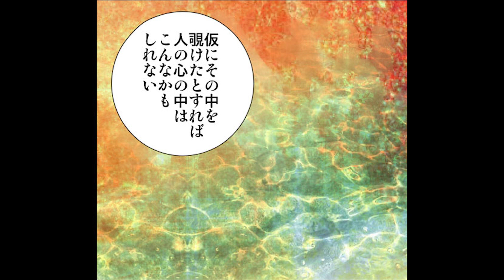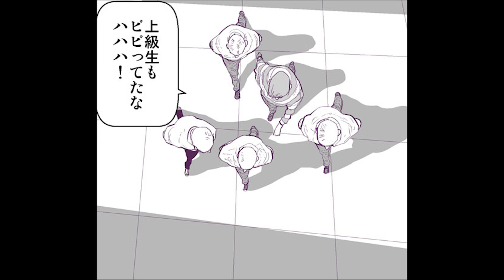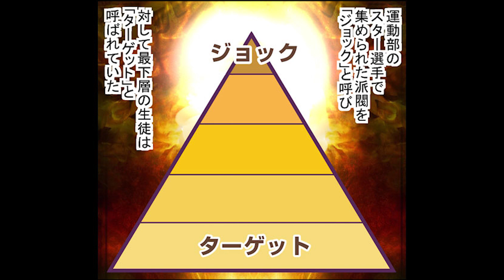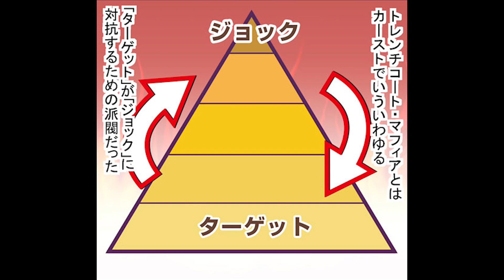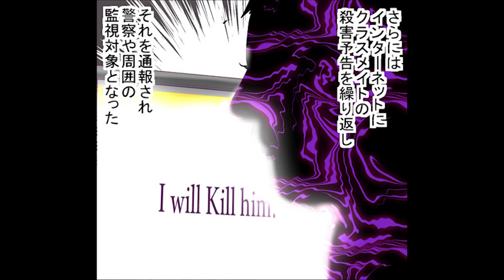【惨劇】コロンバイン高校銃乱射事件の衝撃的な真実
【概要】
【概要】
ロンバイン高校銃乱射事件（コロンバインこうこうじゅうらんしゃじけん）は、アメリカ合衆国コロラド州ジェファーソン郡コロンバイン（Columbine）のジェファーソン郡立コロンバイン高等学校（en:Columbine High School）で1999年4月20日に発生した事件。英語名だと「コロンバイン高校の虐殺（en:Columbine High School massacre）」。

同校の生徒、エリック・ハリス（Eric David Harris）とディラン・クレボルド（Dylan Bennet Klebold）が銃を乱射、12名の生徒と1名の教師を射殺し、両名は自殺した。重軽傷者は24名。アメリカの学校における銃乱射事件としては、犠牲者数において1966年に起きたテキサスタワー乱射事件に次いで大規模なものであった（発生直後において。その後2007年に33人が死亡したバージニア工科大学銃乱射事件が起きた）。